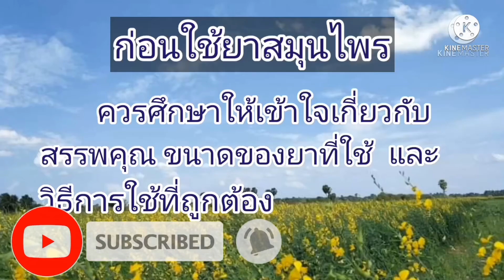ใบมะนาว แก้ไอ ลดไข้ ฟอกเลือด